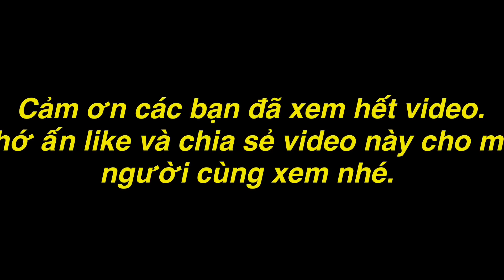TXTV - Ông Năm trầm trồ khi thấy Thánh Xàm hái Mít Non chấm với Mắm Sống